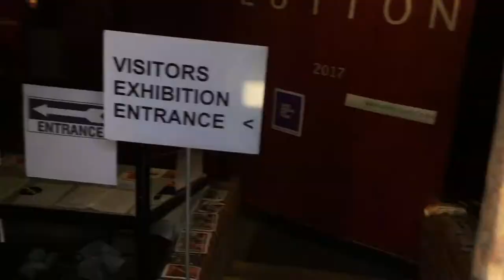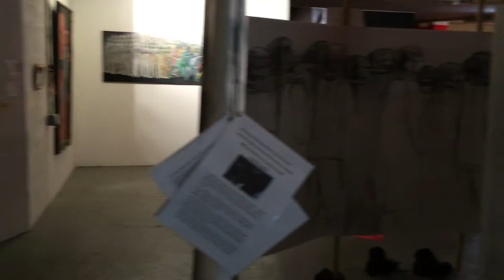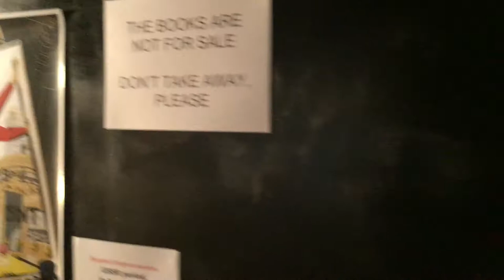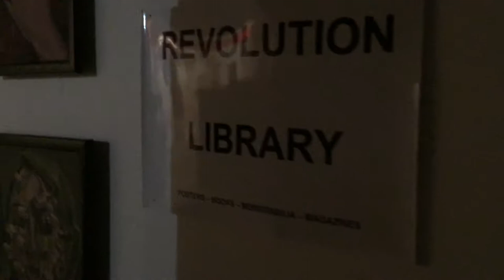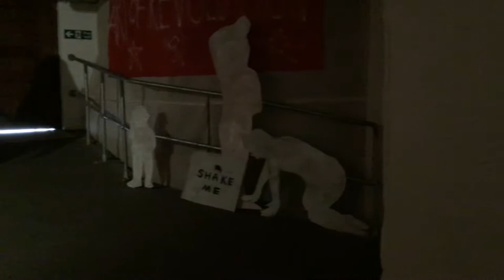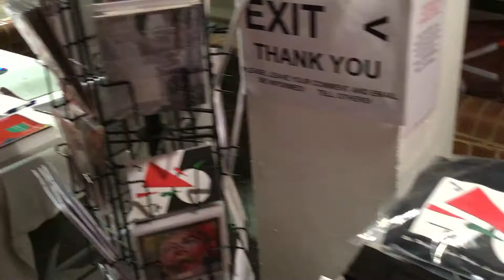VideoTour Art of revolution Undercroft Gallery Norwich 2017 (medium)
Please, visit our fantastic exhibition! Open till 30th September.